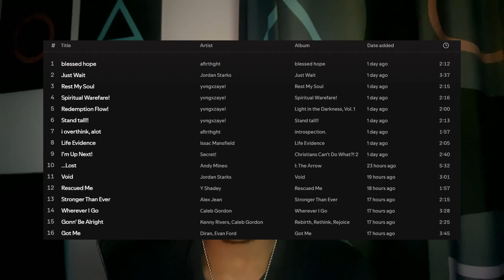Watch this when you feel overwhelmed.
Stress or being overwhelmed is a REAL struggle. To anyone going through anything, hope this helps.

Someone with more videos on topics like this that I highly recommend is @AskShimon. Very knowledgeble dude, definitely go check him out.

“Dear brothers and sisters, when troubles of any kind come your way, consider it an opportunity for great joy. For you know that when your faith is tested, your endurance has a chance to grow. So let it grow, for when your endurance is fully developed, you will be perfect and complete, needing nothing.”

"God blesses those who patiently endure testing and temptation. Afterward they will receive the crown of life that God has promised to those who love him."